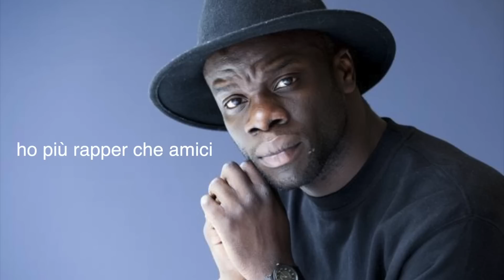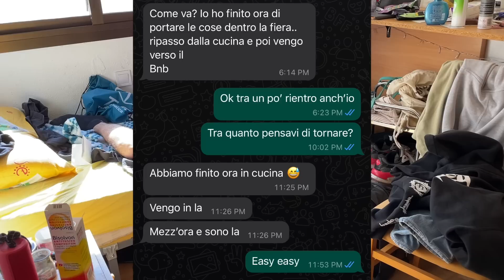la fiera più fattona al mondo